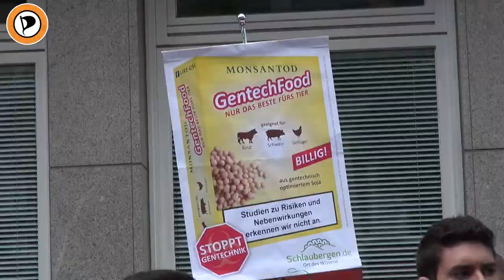Marsch against Monsanto - Impressionen aus Düsseldorf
Kurze Impressionen von der Demo am 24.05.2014 in Düsseldorf.